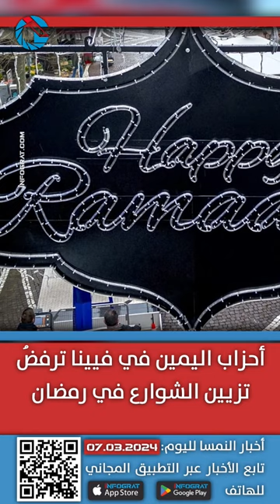أحزاب اليمين في فيينا ترفضُ تزيين الشوارع في رمضان وتغريم شاب بـ 1900 يورو لأنه رفض أوامر الشرطة